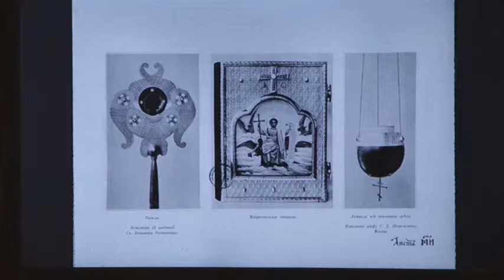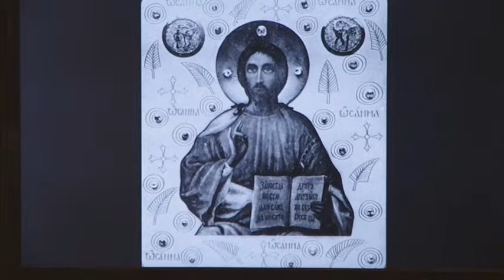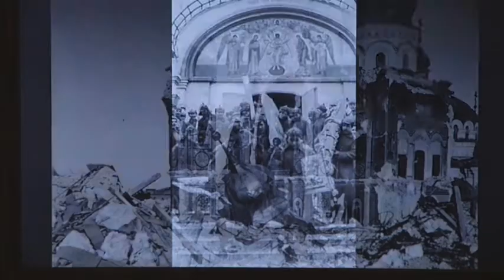#48 Russian icon history 2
Philip Davydov continues his lecture on iconography in Russia from Peter the Great to early twentieth century.